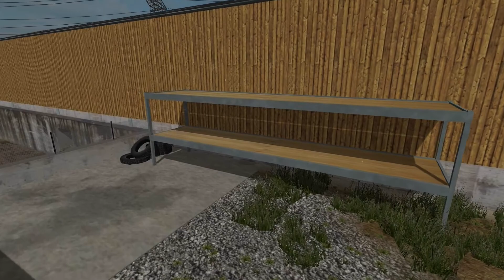LS 15 MAPVORSTELLUNG Belgique Profonde V2.1 | Let's Play [HD]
★Spielinformationen★

Titel: Landwirtschafts Simulator 15
Genre: Simulation
Entwickler: Giants Software
Publisher: Focus Home Interactive
Veröffentlichung: 30. Okt. 2014

Dank einer brandneuen Grafik- und Physik-Engine bietet Landwirtschafts Simulator 15 eine riesengroße offene Welt voller Details und visueller Effekte und läutet so eine neue Ära der Landwirtschafts Simulator-Reihe ein.

Du verwaltest deine eigene Farm: von der Ernte bis zur Tierzucht, vom Verkauf der Erzeugnisse deines Hofes bis hin zu Holzfällerarbeiten. Und deinen Gewinn investierst du dann wieder in die Entwicklung deiner Farm und die Anschaffung neuer und leistungsstärkerer Fahrzeuge und Maschinen.

Auf Hunderten von Hektar Land im neuen Skandinavien-Szenario und dem überarbeiteten Nordamerika-Szenario setzt du über 140 authentische Fahrzeuge und Landmaschinen von über 40 der renommiertesten Hersteller (inklusive 20 neuer Marken) ein: New Holland, Ponsse, Case IH, Deutz-Fahr …

Zum neuen Fuhr- und Maschinenpark gehört ab sofort auch eine eigene Sparte von Fahrzeugen und Maschinen, die voll und ganz einem neuen Arbeitsgebiet in Landwirtschafts Simulator gewidmet ist: Holzfällerarbeiten!

Im Multiplayer-Modus lädst du bis zu 15 Freunde ein, um dir beim Ausbau deiner Farm helfen zu lassen. Dank einer ebenso aktiven wie passionierten Community gibt es einen praktisch unbegrenzten Nachschub an neuen Inhalten: neue Fahrzeuge, Maschinen und sogar Szenarien!

★Public Relations★

• Weiterempfehlen!